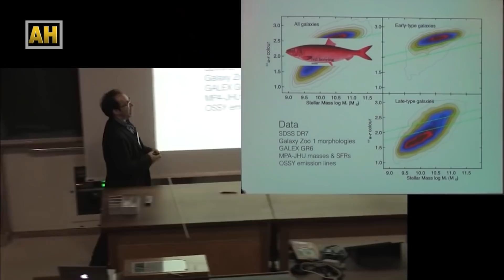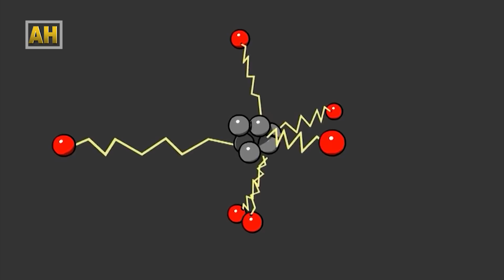बेटलजुस ताराको बिष्फोट हुँदा पृथ्वीमा खतरा | Supernova near Earth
Betelgeuse is usually the tenth-brightest star in the night sky and, after Rigel, the second-brightest in the constellation of Orion. It is a distinctly reddish semiregular variable star whose apparent magnitude, varying between +0.0 and +1.6, has the widest range displayed by any first-magnitude star.
Betelgeuse is a dying star and likely to form the closest supernova to Eath in Summer of 2022

Editor/Animation:  Dashraj Shrestha
Chief Editor:  Deepak Aryal
Script Writer: Roshan Thapa/Ananta Wagle
Voice-over:  Balaram Shrestha